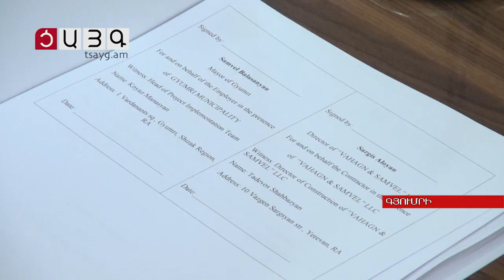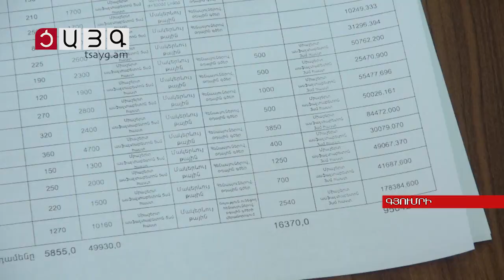ՎԶԵԲ-ի ծրագրով փողոցաշինական աշխատանքներ Գյումրիում, Tsayg.am